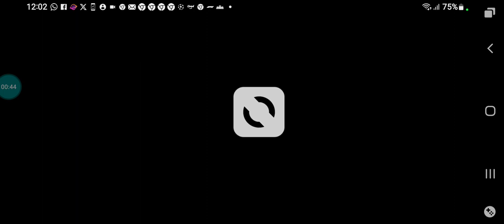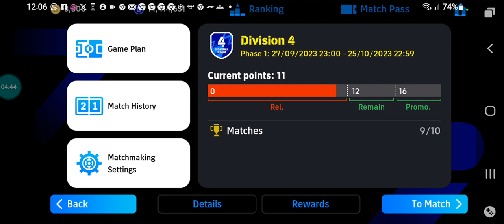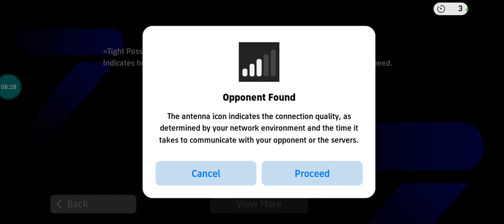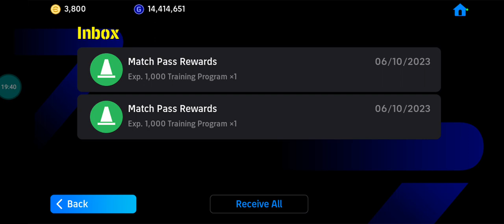eFootball 2024 Mobile